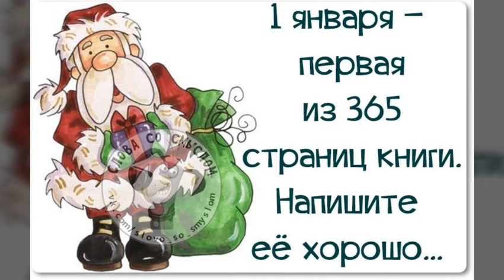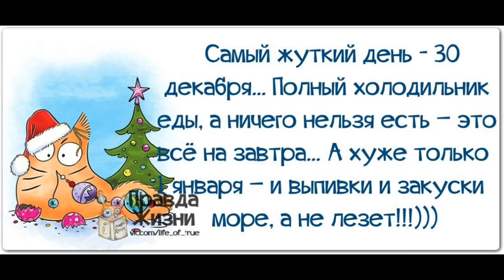С 1 января! Ура Новый год наступил!!! /З 1 січня!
Друзья, поздравляю всех с Новым Годом! Прикольное, веселое поздравление- музыкальная открытка С 1 января!!! Удачиагополучия! На канале Helen kol всегда рады новым друзьям!